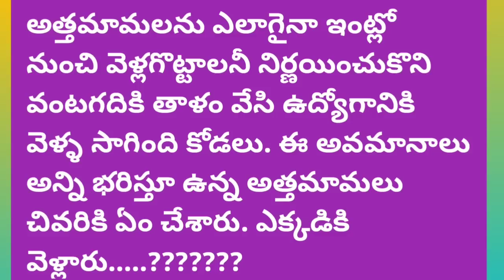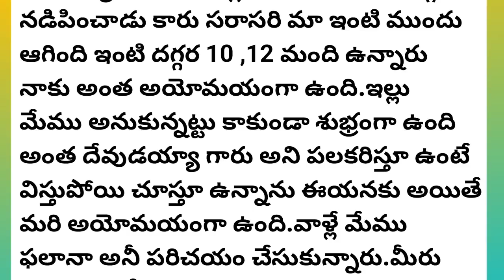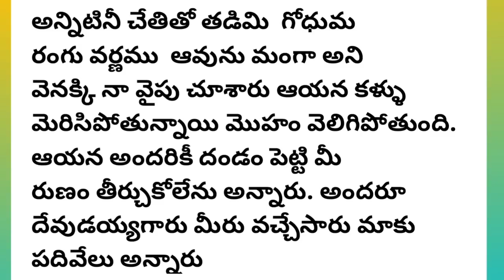వంటగదికి తాళం వేస్తున్న కోడలుప్రతి ఒక్కరూ తప్పకుండా వినవలసిన కథ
వంటగదికి తాళం వేస్తున్న కోడలు